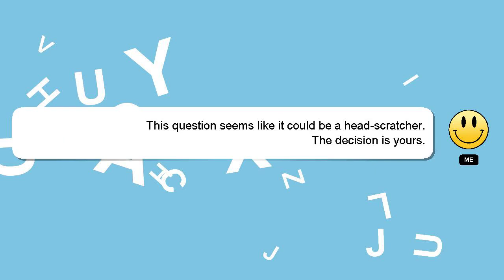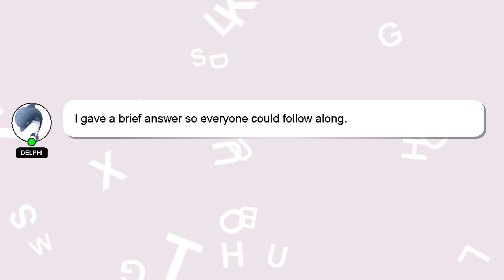How to forward pdf in whatsapp?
Let me give you a quick introduction about myself, Howdy, my name's Delphi. I help you answer your questions. - How to forward pdf in whatsapp?

I am available to answer your more detailed queries via comments or chat. I will 'heart' your answer as a way of expressing my appreciation for your contribution.

*2 What we are experimenting :*